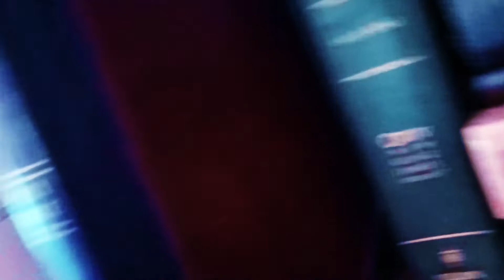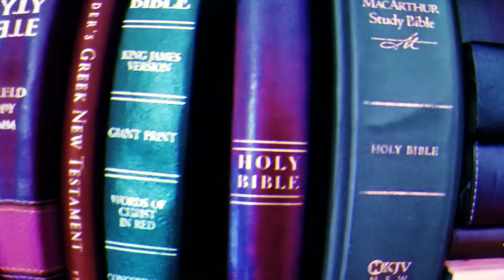Strange Fire || Profane Fire || Nadab and Abihu || Leviticus 10:1-7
Leviticus 10:1-7 speaks of the strange fire, or the profane fire of Nadab and Abihu.  The Lord struck these two men with fire, even after they had been consecrated to the service of priesthood.  Why?  What could we possibly learn from this?  Come along for today's Bible study through Leviticus 10:1-7.

This series is through Leviticus, the third book of the Bible.  Leviticus can seem confusing and even boring.  But, once it is understood, it sheds light and gives insight throughout the entire Bible.